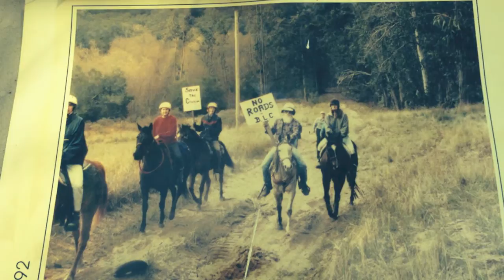Bill in Black Lake Canyon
Bill has been defending the environment for over 50 years. Black Lake Canyon is one of his loves. He tells how he fought several battles to save it.